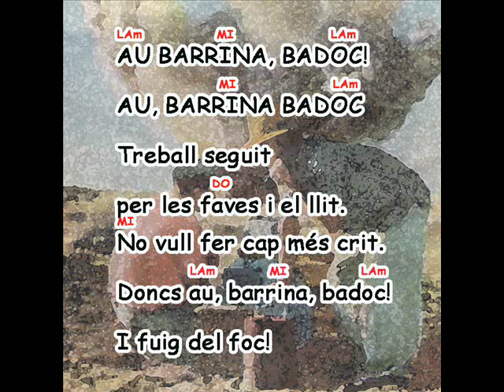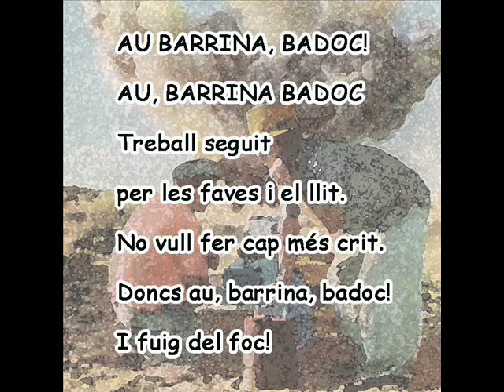au, barrina! (drill, ye tarriers,drill)-El Grup de 3.wmv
Canço folk sobre la vida d'uns miners
Adaptada al catalá per El Grup de 3
amb lletra de Jaume Picas i Editada en
disc per Edigsa l'any 1968